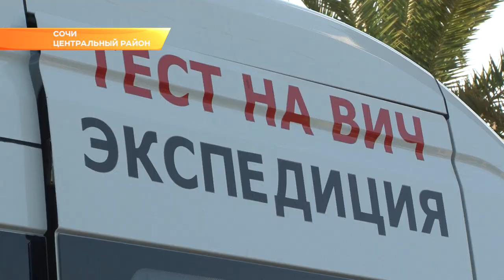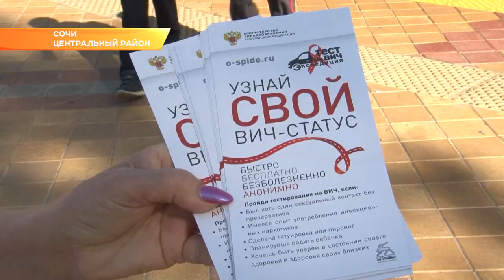Лаборатория на колесах приехала в Сочи. Новости Эфкате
Сегодня на площади у Художественного музея любой желающий мог сдать тест на ВИЧ.

Быстро, бесплатно и анонимно. Так в передвижной лаборатории проводили тест на ВИЧ. Процедура быстрая и абсолютно безболезненная. Результат готов уже через 5-10 минут.